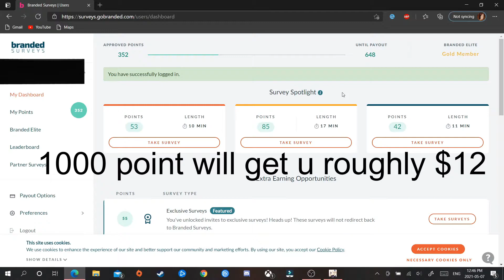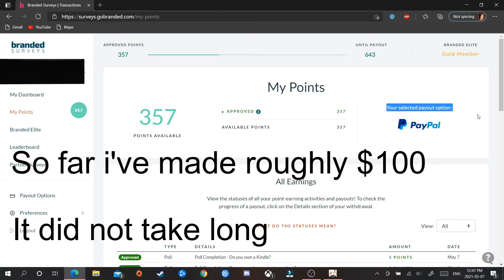Great Method To Obtain Primogems | Genshin Impact